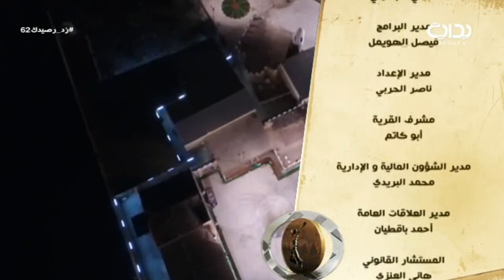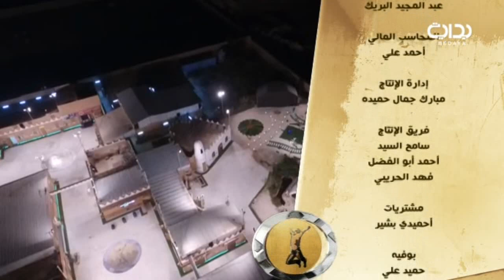لقطات ختامية جوية من سماء القرية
اليوم الثاني والستون - الجمعة الموافق ١٤٣٨/٠٣/١٧هـ ٢٠١٦/١٢/١٦- زد رصيدك بموسمه السادس يأتيكم من التاسعة صباحاً حتى الثانية فجراً على مدار ١٦ ساعة يومياً لمدة ١٠٠ يوم على قناة بداية الفضائية ما بين الفترة ١/١٥ - ٤/٢٥ لعام ١٤٣٨ هـ - ٢٠١٦ م .

تويتر ..
إنستا ..
يوتيوب ..
الموقع الرسمي ..